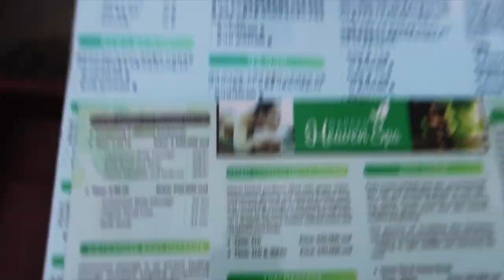CHAM ISLAND boat tour VIETNAM & I nearly GOT ARRESTED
Cham Island boat tour including snorkelling and beach BBQ. I very nearly got arrested, check out the VLOG to see what happened.